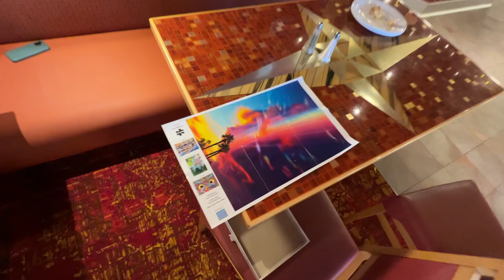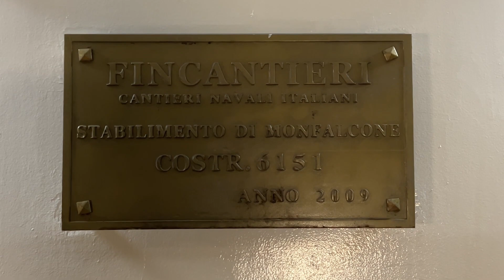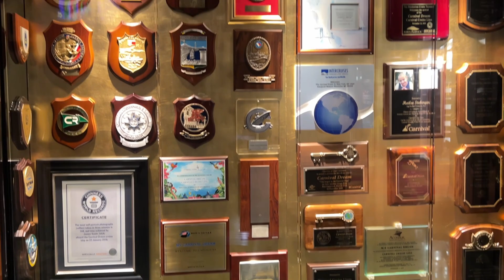Carnival Dream - February 2023 - Day 7 & 8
The final days aboard the Carnival Dream we combined into one video - mostly because we spent day seven relaxing quite a bit! there is a lot in this video from Lido deck games, ice carving, puzzles, dinners, sunrise walks, and more. Enjoy!